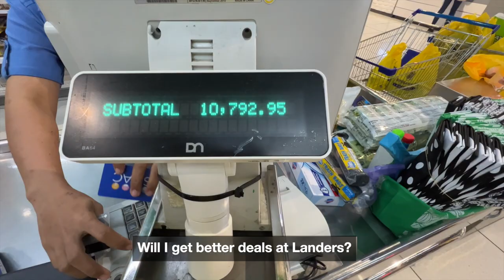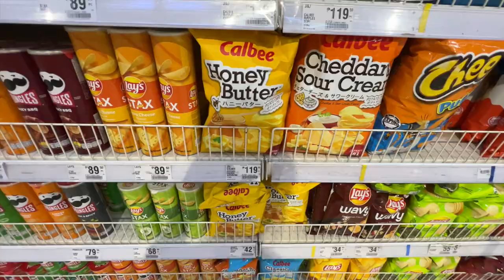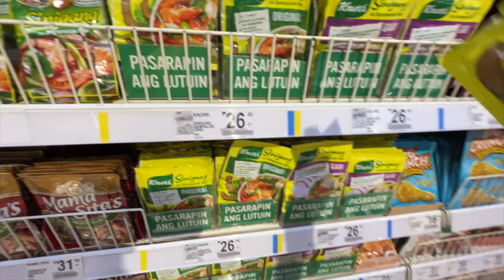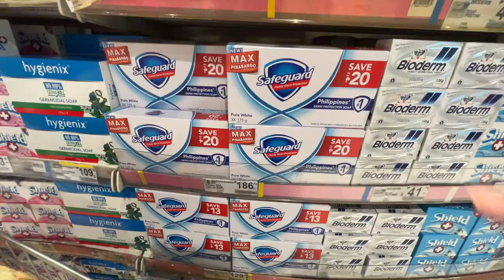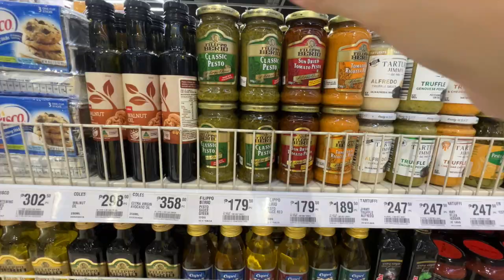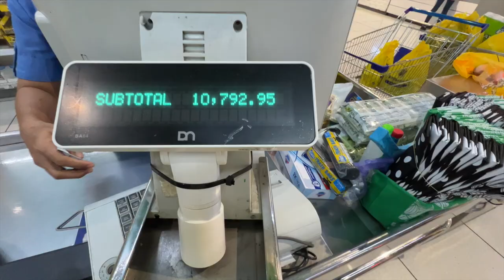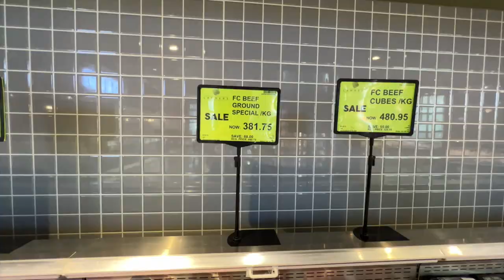RELAXING Grocery Shopping Vlog Philippines + Prices | March 2023 Haul | SM Grocery + Landers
I finally got a membership at Landers. I was so impressed with the store because it looks like a fancy grocery instead of a warehouse like many membership marketplaces. But I'm not here for the aesthetics, lol. I want to see if the savings on items from the store pays back the 700 pesos annual membership.

Camera: iPhone 13 Pro
Video Editing App: Final Cut Pro
Monopod: Gitzo GM2542